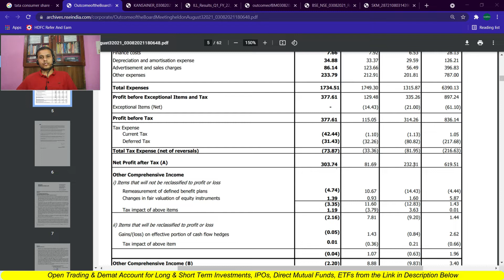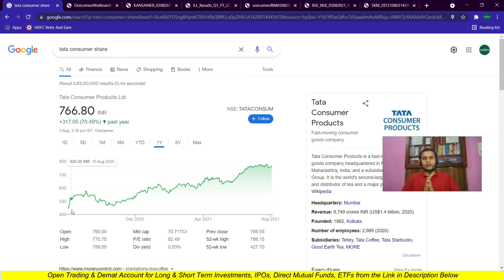Tata consumer products Q1 Results 2021 | What to do in Tata consumer products ?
🎯Open Free IIFL Securities Delivery Trading, Demat, Mutual Fund & PMS Account
🎯UPI: LearningMirror@jio
Important Websites:
6. NSE ASM Stocks List (Risky Stocks)
7. NSE GSM Stocks List (Very Risky Stocks)
Timestamp:
0:00​ Intro
1:30​
8:15​
13:32​